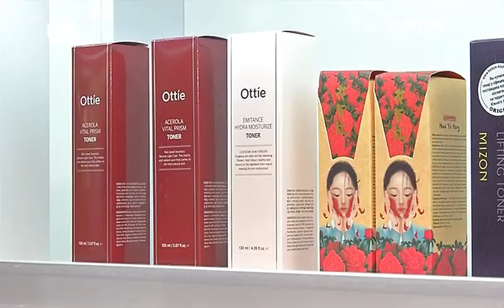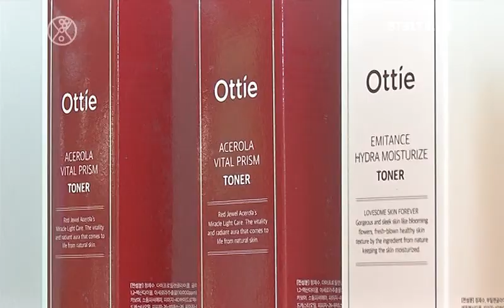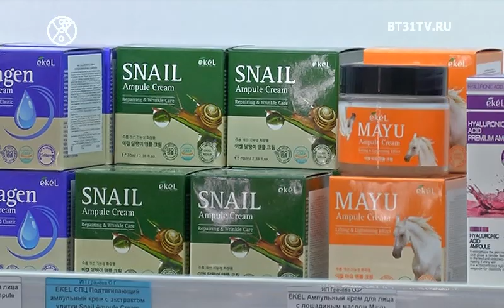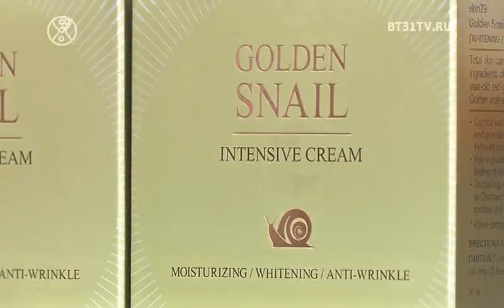Корейская система ухода: 10 шагов к безупречной коже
Корейская культура-это как другая планета, древние традиции уходовых ритуалов отражаются в современных косметических линейках, взять, к примеру, уход за лицом, одно только очищение состоит из 10 этапов.